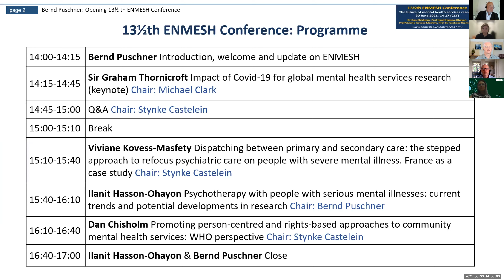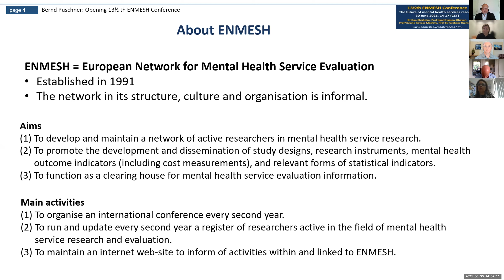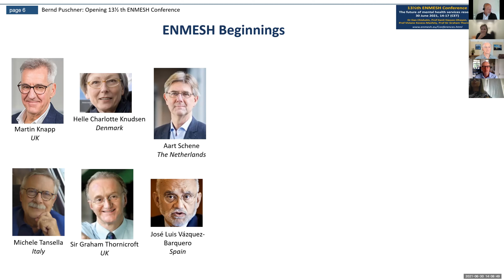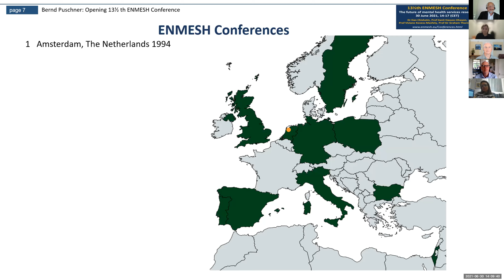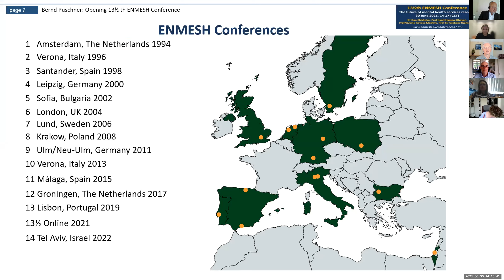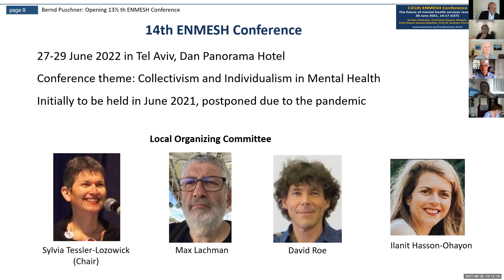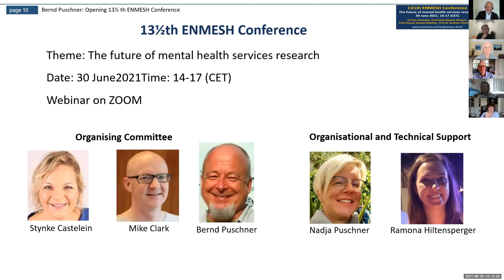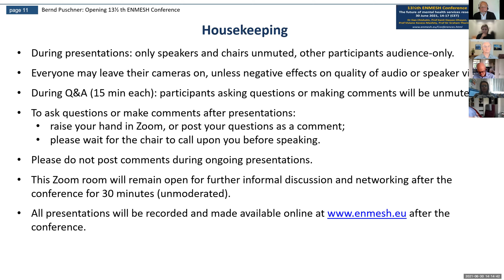Bernd Puschner: Opening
Opening of 13 1/2th ENMESH Conference